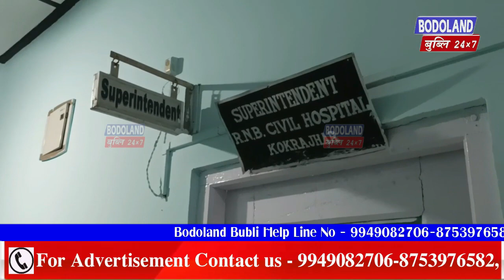आसामनि मन्त्री Keshab Mahanta आ कक्राझार रुपनाथ ब्रह्म सुबुंस्राय देहा फाहामसालीआव हरखाब नुजाथिदों